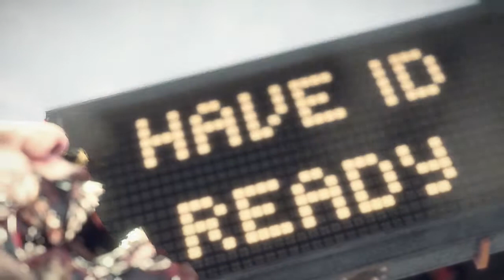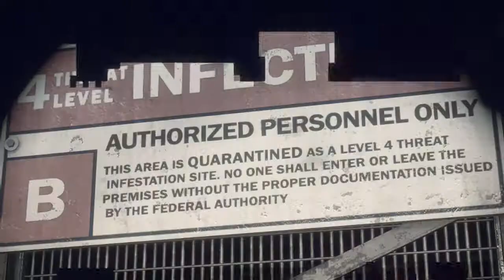Dead Rising Walkthrough